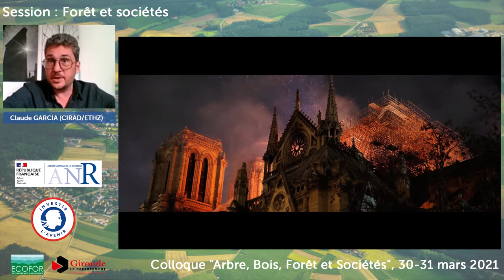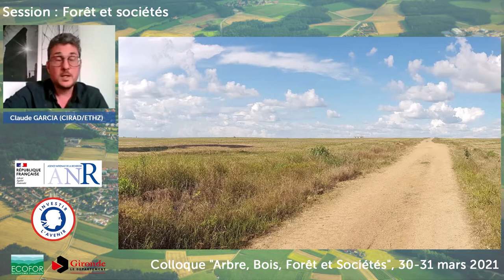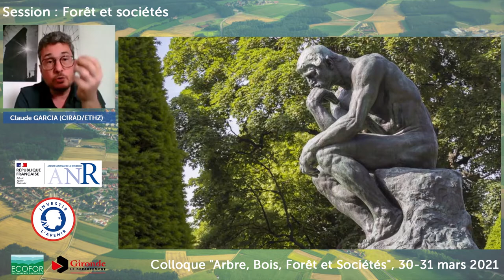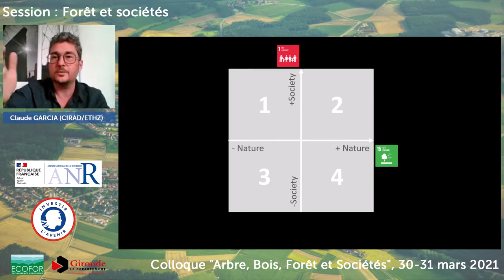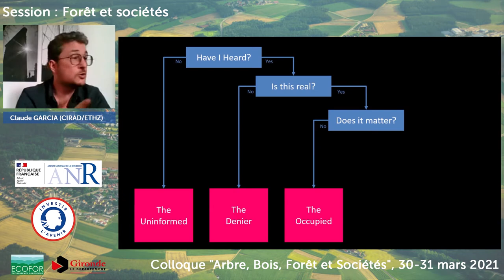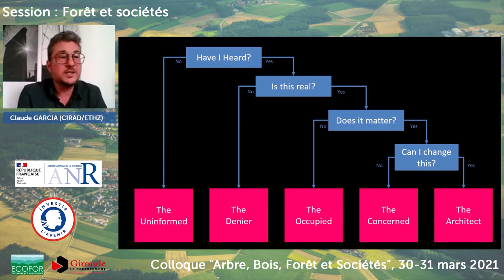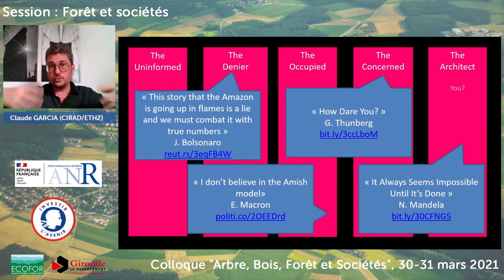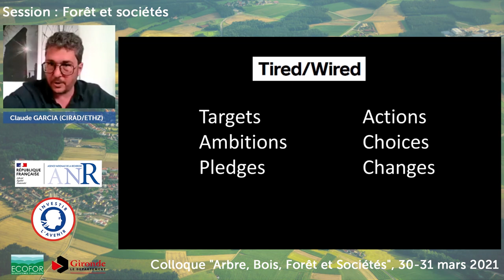Paris brûle-t-il ? Claude GARCIA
Quel sens donner à l’apparente incapacité des gouvernements, des entreprises et des institutions internationales à opérer la transition environnementale ? Pourquoi avons-nous échoué depuis plus de 30 ans à arreter la deforestation ? La réponse a cette question ne se trouve ni dans les images satellite, ni dans les bilans comptables, ni dans les textes de loi. Elle est à chercher dans l’esprit des décideurs.

C'est donc là que nous sommes allés la chercher. Dans leur esprit.

Plus precisemment, nous avons développé une théorie de l’esprit de toute personne confrontée à la question environnementale. Pour faire simple, une théorie de l’esprit, c’est ce que nous pensons que les autres pensent. Elle est essentielle à notre prise de décision car nous sommes avant tout des êtres sociaux. Développer une meilleure théorie de l’esprit est un premier pas vers des dialogues plus constructifs.

Nous identifions 4 éléments qui conditionnent les capacités à s’engager dans la transition de façon efficace : l’information, les croyances, les valeurs et les moyens. Identifier l’élément limitant peut nous aider à sortir du bras de fer dans lequel la société civile, le monde académique et le monde de la décision sont enfermés.

Presentation realisée a l'occasion du colloque Arbres, Forets et Sociétés, organisé par l'Agence Française de la Recherche.  Le lien vers la session complete